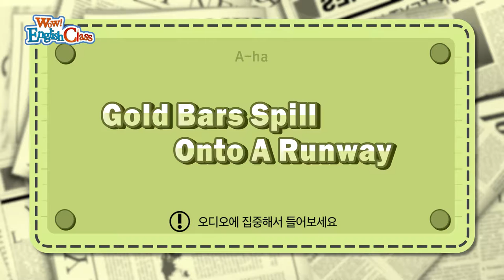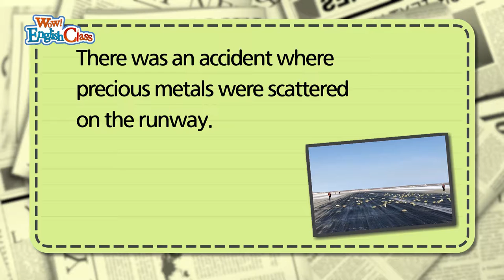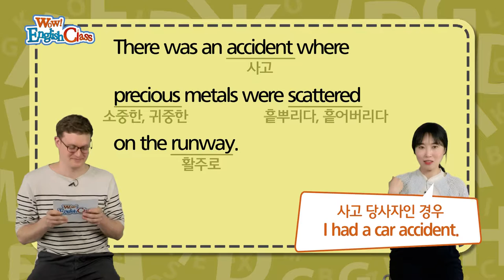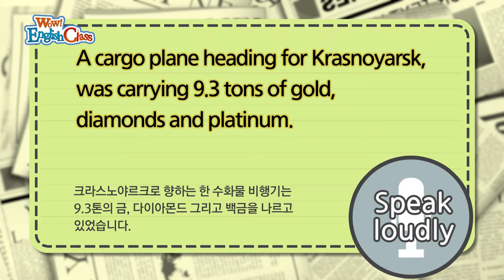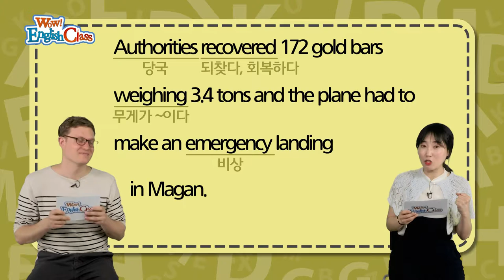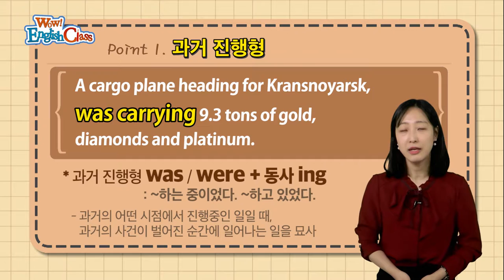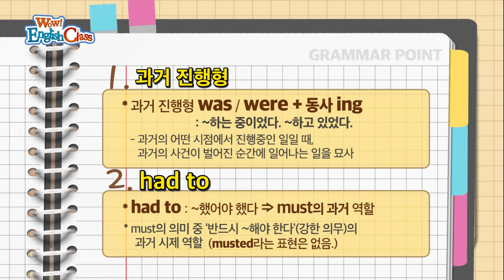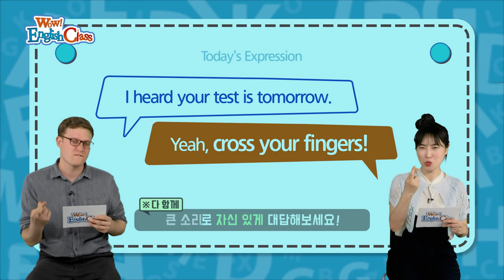타임즈코어와 함께 하는 English Class 11회